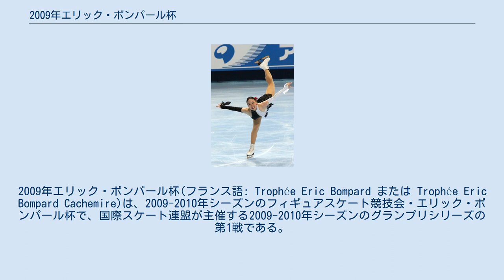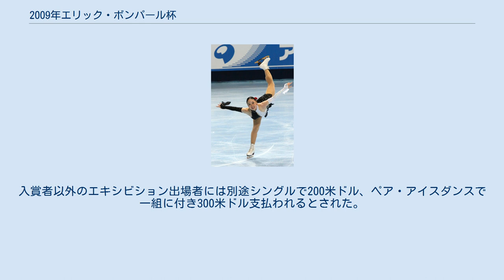2009年エリック・ボンパール杯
エリック・ボンパール杯
2009年エリック・ボンパール杯(フランス語: Trophée Eric Bompard または Trophée Eric Bompard Cachemire)は、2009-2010年シーズンのフィギュアスケート競技会・エリック・ボンパール杯で、国際スケート連盟が主催する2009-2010年シーズンのグランプリシリーズの第1戦である。
シニアクラスの男女シングル、ペア、アイスダンス競技が2009年10月15日から18日にかけて、フランス・パリのパレ・オムニスポール・ド・パリ・ベルシーで行われた。
 2009/2010 ISUグランプリシリーズ全6大会、男女シングル各12名、ペア各8組、アイスダンス各10組の出場選手は、2009年世界フィギュアスケート選手権の成績、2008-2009年シーズンベストスコアランキング、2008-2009年シーズン終了時のISUフィギュアスケート世界ランキング、及び過去の世界選手権の成績に基づき1選手最大2大会まで、選手個人に対し招待がなされた。
 今大会開催国の統括団体であるフランス氷上競技連盟に対しては、今大会の各種目定員のうち女子シングルに2人、ペアとアイスダンスに1組ずつの出場枠が用意され、キャンディス・ディディエ(女子シングル)、ペルネル・キャロン・ロイド・ジョーンズ組(アイスダンス)が選出された。
女子シングル・ペアそれぞれ1枠は返上され、アンナ・ユルキェビッチ(女子シングル)、井上怜奈・ジョン・ボルドウィン組(ペア)が追加招待された。
 招待選手のサーシャ・コーエン(女子シングル)、開催国選出のキャンディス・ディディエが出場を辞退しエレーナ・グレボワが追加招待されたが、エレナ・グレボワも出場を辞退しさらなる招待・選出はなされず、女子シングルは10名での競技となった。
 入賞者には下記賞金が授与された。
 入賞者には競技後のエキシビション出場が義務付けられ、不出場の場合は賞金から3,000米ドルを差し引かれるとされた。
入賞者以外のエキシビション出場者には別途シングルで200米ドル、ペア・アイスダンスで一組に付き300米ドル支払われるとされた。